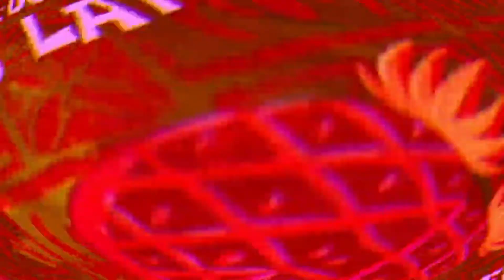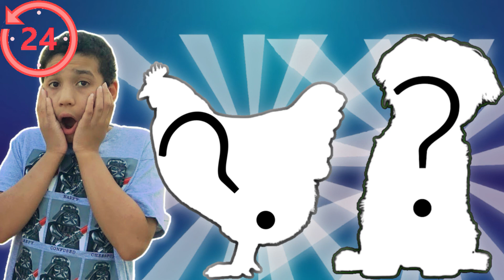Son vs Mom's Best and Funny Prank Compilation!!! Episodes 1 - 16 (except 8)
Son vs Mom's Best and Funny Prank Compilation!!! Episodes 1 - 16 (except 8). From each episode, we take the best clip/s and from it into a great video. Make sure to watch to the end!!!

Welcome to SON vs MOM!!! Are YOU on Team SON or are YOU on Team MOM!!!??? We BELIEVE in Family, Fun, and Love, and we Love to ENTERTAIN you!!! Join us every week for Challenges, Pranks, and More.